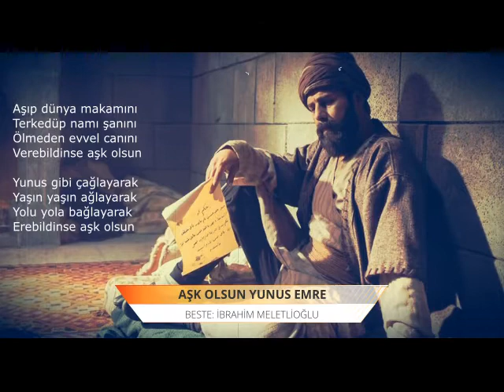AŞK OLSUN YUNUS EMRE